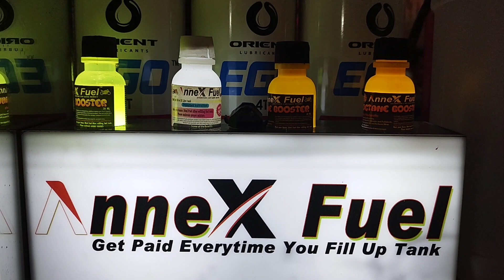সবাই সাবধানে বাইক রাইড করবেন